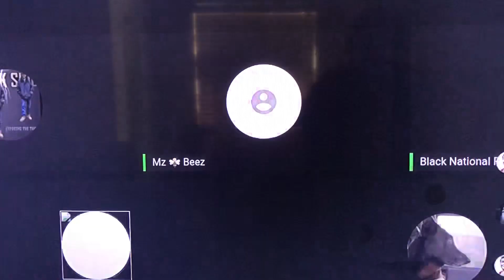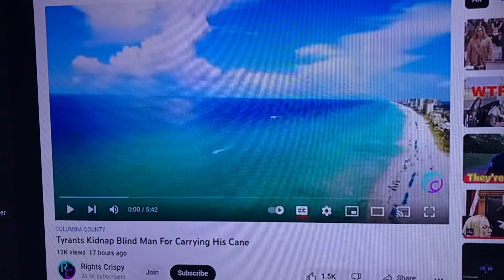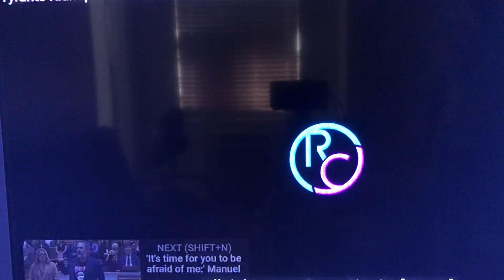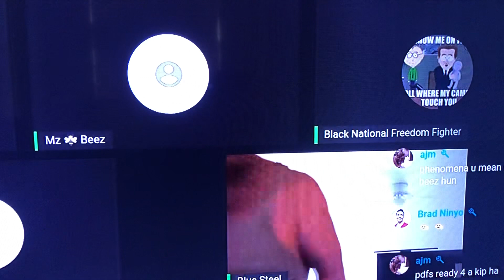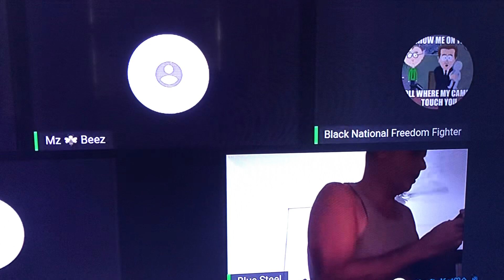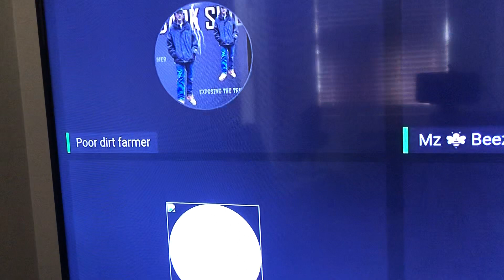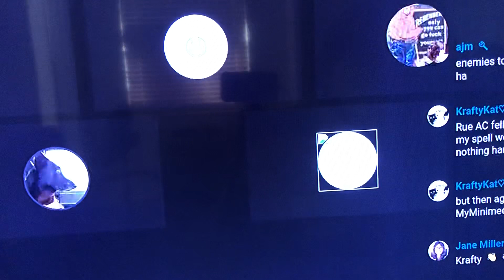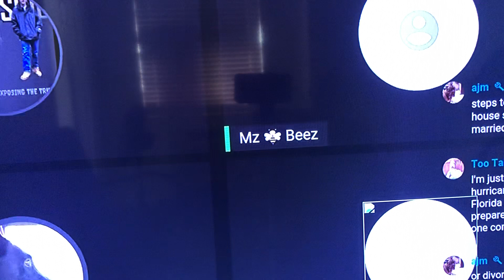Blind Veteran INTERNAL AFFAIRS COMPLAINT FOIA RECIEVED @18 MINUTE:POOR DIRT FARMER SUBSRIBERS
Jim Hodges Arrest by Columbia County Sheriff’s deputy GOHDE AND HARRISON. POOR DIRT FARMER CHANNEL SUBSRIBERS COMMUNITY TAKE ACTION IMPROMPTU RESPONSE. LEARN THE APPROACH TO REQUEST RECORDS FOR NEWBIES LIKE ME WHO WANT TO TAKE ACTION AND GET IN WHERE I FIT IN. AS YOU SEE BY EXAMPLE GIVEN... GET A FEEL FOR RESPONSE TO CALL TO ACTION SO WHEN YOU FEEL COMPELLED YOU TO CAN FOLLOW YOUR INSTINCT TO DO WHAT IS RIGHT AND PUT DOWN THE WRONG.. ALWAYS HOLD YOUR PHONE SIDEWAYS WHEN INTERACTING WITH ALL blue/blew isis or asshat bureaucrats, ALWAYS!!! NEVER TALK TO THE POLICE, EVER!!! ALWAYS TELL CPS WORKERS, POLICE, ANYONE WITH PRESUMED AUTHORITY TO FUCK OFF, I WON'T ANSWER QUESTIONS. ONLY ASK QUESTIONS NEVER ANSWER QUESTIONS, NEVER TALK TO THE POLICE EVER...